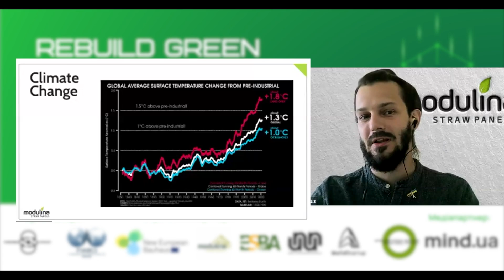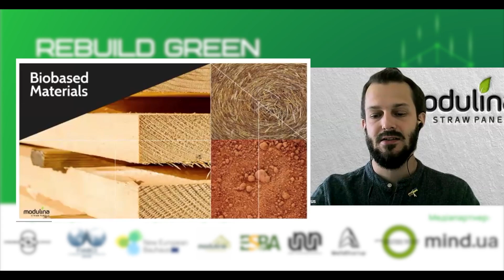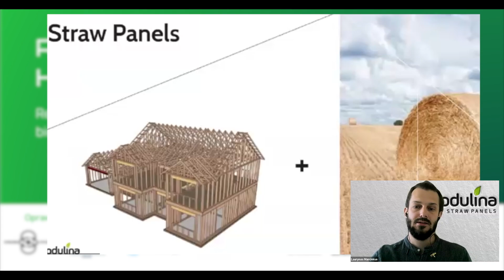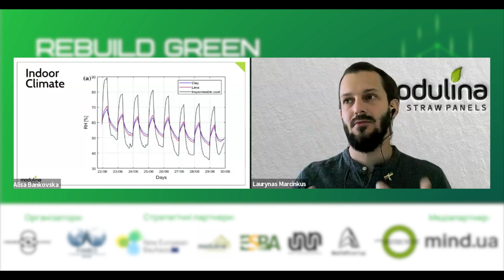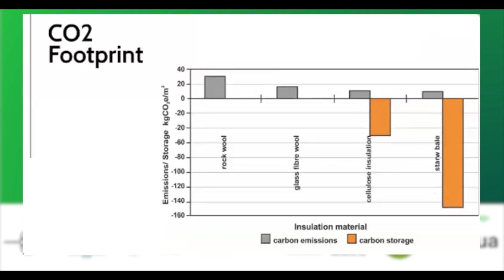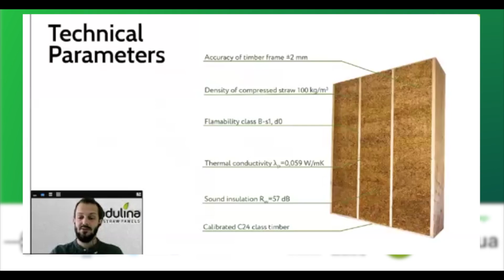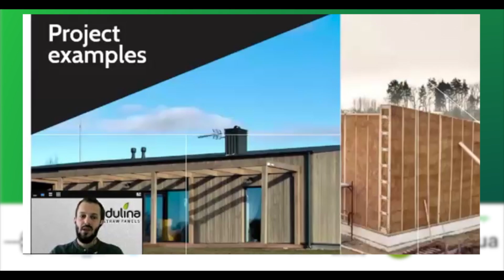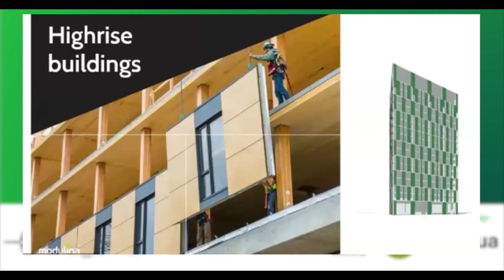Лаурінас Марцінкус (укр версія)